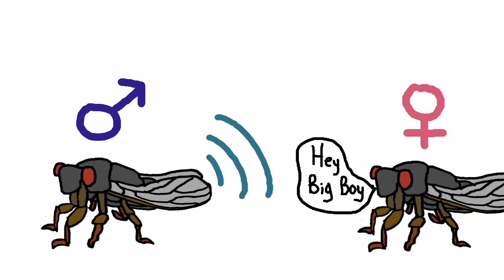Cicada Broods (Sam O'Nella reupload)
ORIGINAL DESCRIPTION (had to put spaces after " because apparently YouTube doesn't trust me anymore, sorry)